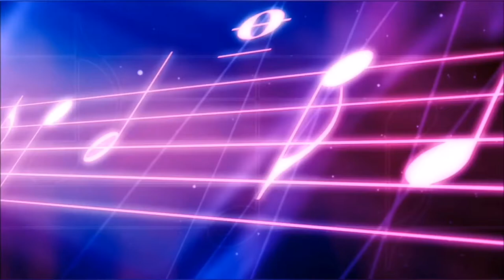Mikhail Dolenko - You can only feel its blossoming (2020)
Премьера нашего канала! Альбом Михаила Доленко, молодого композитора из России (Петербург). Интервью и полный альбом в нашем Telegram и канале ВКонтакте «Music Room».

👤  Mikhail Dolenko
ℹ️  You can only feel its blossoming
💽  Me not Me (2020)
📆  2020